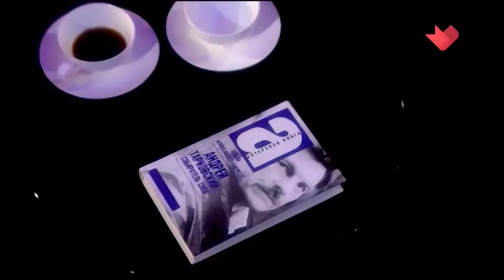Драмкружок спас Сергея Юшкевича от плохой компании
Гостем программы "Золотая рыбка" стал заслуженный артист России Сергей Юшкевич. Как драмкружок спас его от плохой компании в юности? Почему он не бросил театр в 90-е? Как "Современник" изменил его жизнь? Как он работал с Анджеем Вайдой и пытался попасть на съемки последнего фильма Германа? Об этом и не только Сергей Юшкевич рассказал Евгению Додолеву.